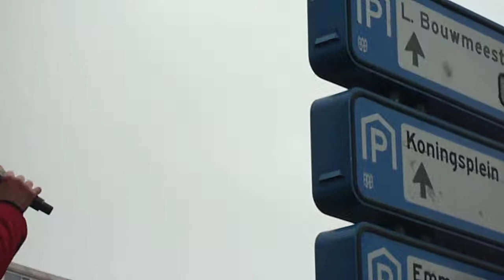Peter Koelewijn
Beschrijving